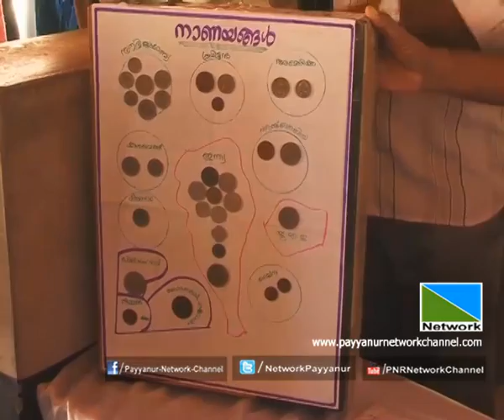11 FEB 2015